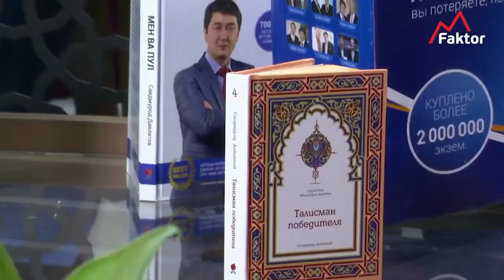Pul bilan munosabat bosqichlari